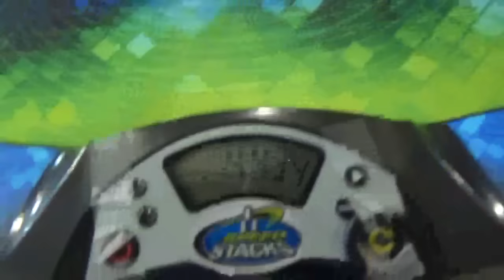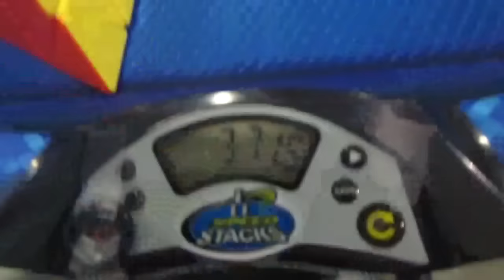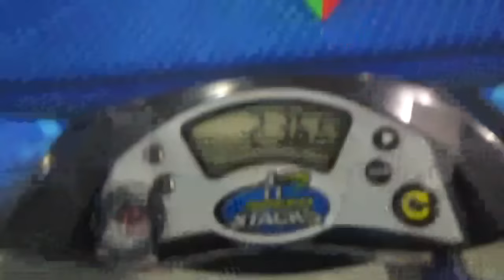3.25 and 3.48 Official Pyraminx Averages!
Ledgewood Winter Open 2017